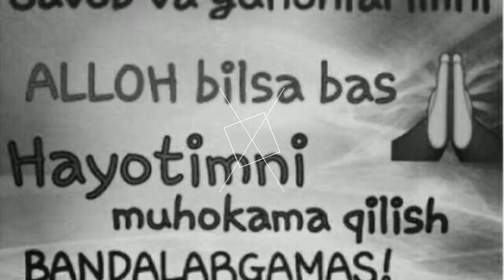BESHARIQ 97 98